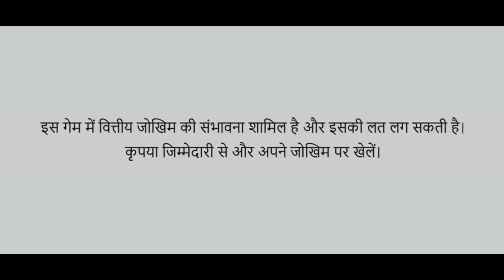IPL 2022 - Breaking News | RCB To Out Of Playoff By 3 These Teams| RCB vs RR | MY Cricket Production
My11Circle App Link :
Use my exclusive coupon: MCP2022 to get additional 20% extra cash on first deposit"

Watch the Biggest Breaking News Before RCB vs RR Match As RCB is Right now in Big Table Trouble after the Last Week as these 3 Teams Might Throw OUT RCB out of the Playoff Race

MCP